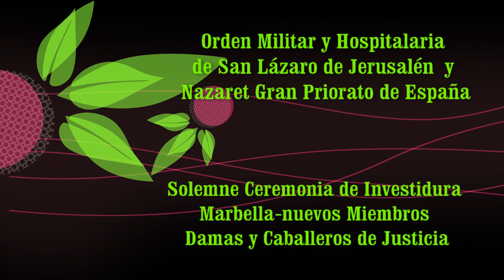Investiduras de Damas y caballeros de Justicia y gracia de la Orden MIlitar de San Lázaro